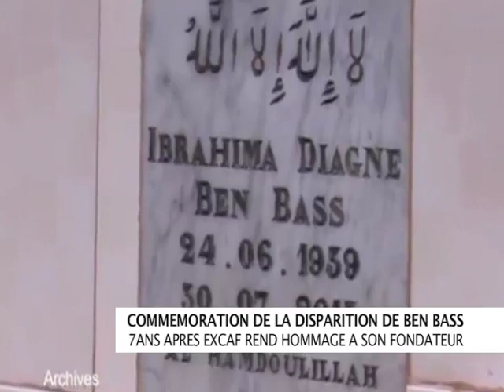21 RAMADAN 2013 -21 RAMADAN 2020 VOILA 7 ANS QUE FEU BENBASS DIAGNE FONDATEUR DU GROUPA EXCAF